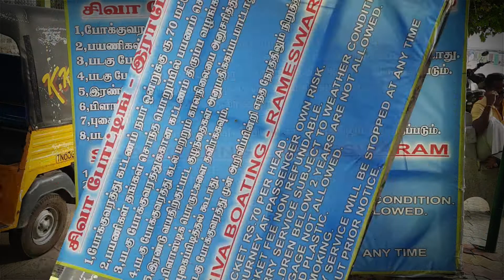Boating @ Rameshwaram, Tamilnadu